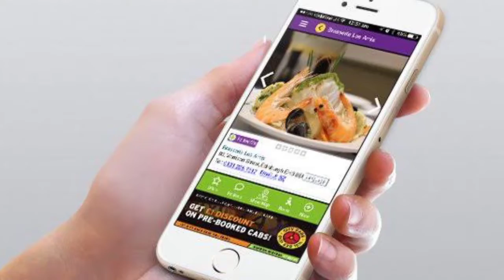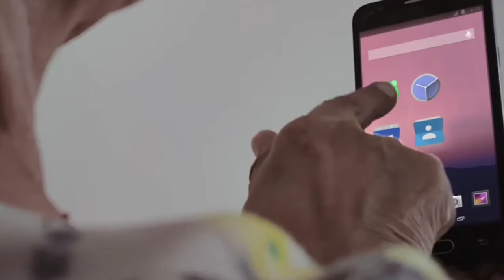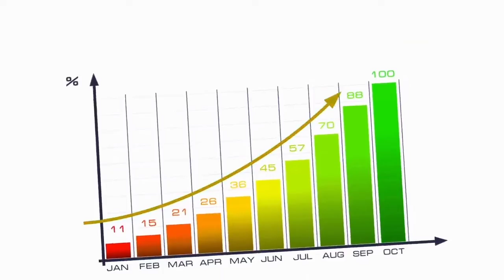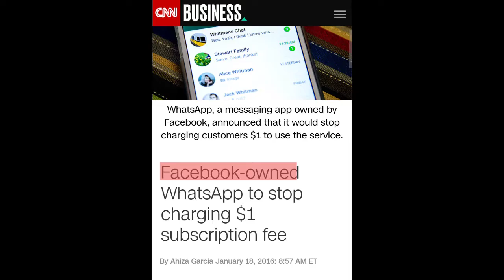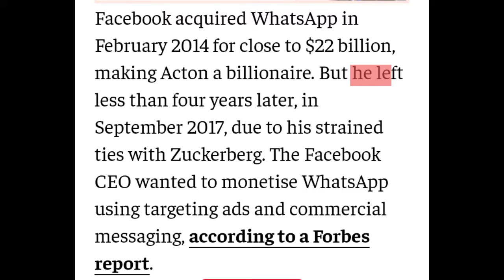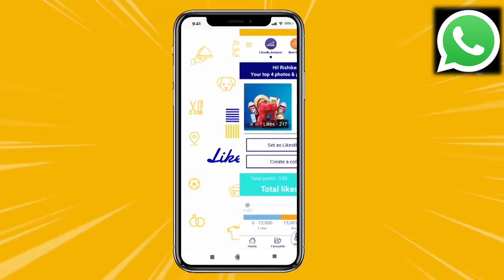WhatsApp कैसे पैसे कमाता है?|| how to earn without add|| whatsapp business modal.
ek baar dekhna jarur